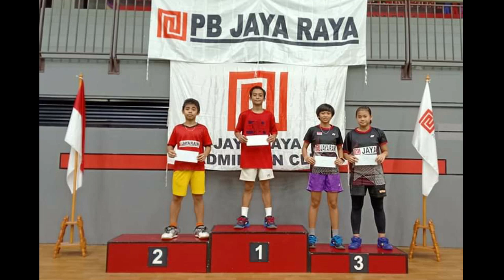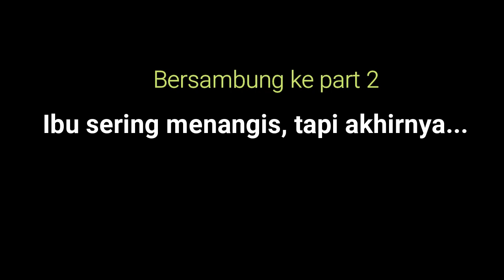Juara Dunia dari Gorontalo Utara (cita-cita Mohamad Rafly)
Wakil Bupati Gorontalo Utara Thariq Modanggu, mengundang dan mewawancarai Mohamad Rafly bersama Ayahnya ke Rudis Wakil Bupati. Atlit bulu tangkis berusia 13 tahun yang potensial ini bernaung di Klub Jaya Raya Jakarta.